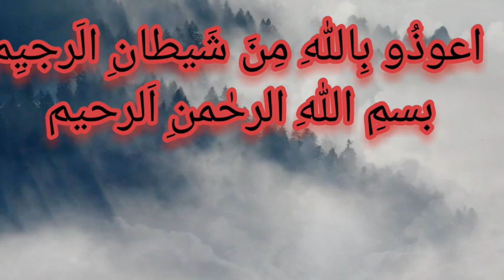26th para of Quran | سورۂ الاحقاف| چھبیسواں پارہ الربع تک